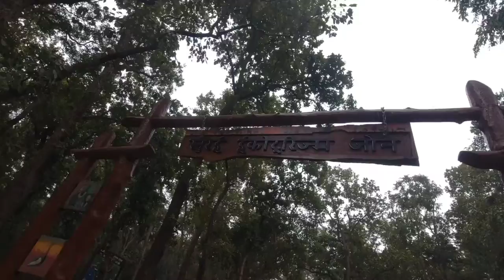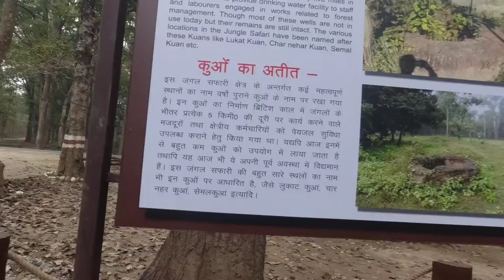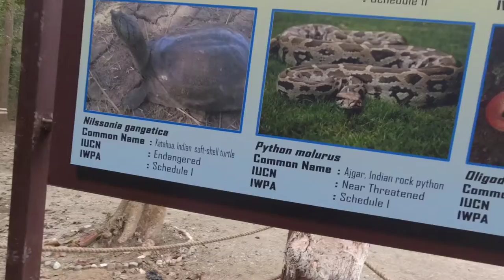Khatima Surai Ecotourism Zone। Jangal Safari Full Information। 🐄कैसे एक दिन के 🐂बछड़े को बचाया आज?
About Surai Ecotourism Zone KHATIMA Uttarakhand 👉
Surai forest area is spread over an area of 180 square kilometres. It is bordered by Sharda Sagar Dam in the east, Khatima Nagar in the west, Melaghat Road in the north and Pilibhit Tiger Reserve area in the south. There are about 125 species of mammals including tigers, more than 150 species of birds and about 20 species of reptiles are also found in this forest area.

By developing the forest routes here, a trail of about 40 km has been prepared for jungle safari, in which tourists sitting in gypsy can witness rare wild animals (Royal Bengal Tiger, Bear, Chital, Sambhar, Kakad, Pangolin, Coral Snake, Panda etc.) along with picturesque forests, meadows, ancient Sharda Canal and beautiful ponds.